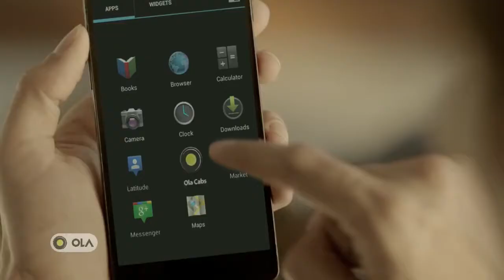Ola TV AD The Ultimate Disappearing Act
Offline - Shivkumar PAnicker
Grade - Navin Shetty
Online - Prosenjit Mitra